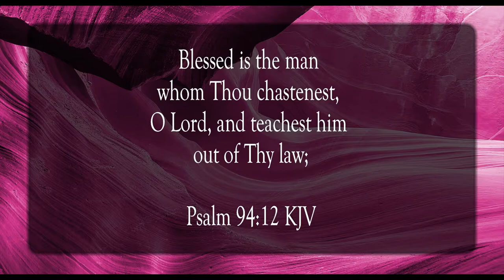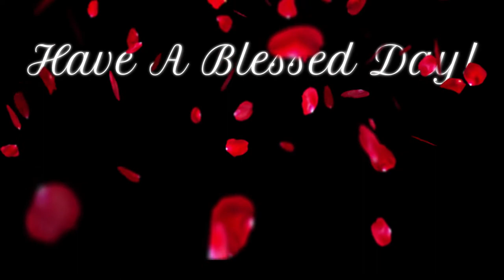Not Cast Off Nor Forsaken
Scripture of the Day! Not cast off nor forsaken!